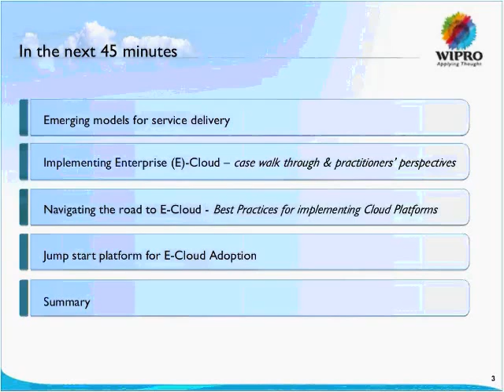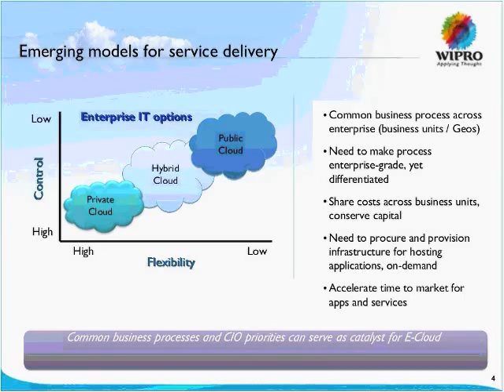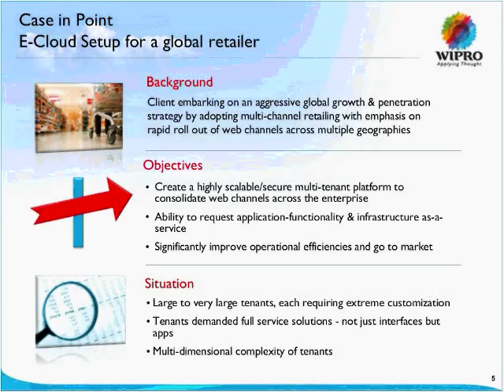Enterprise Cloud Stack -Technology and Architectural Perspectives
Broader adoption of Cloud Computing paradigm in the industry is triggering the need for delivering a richer set of cloud based services that can be consumed seamlessly by the Enterprise user community.